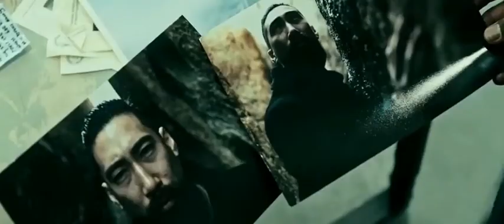Point Break (2015) movie explain in Hindi/Urdu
Point break movie explain in Hindi and Urdu
Movie explain in hindi Hollywood movie

Point Break is a 2015 action-thriller film directed and shot by Ericson Core and written by Kurt Wimmer which he co-produced with John Baldecchi, Broderick Johnson, Andrew A. Kosove, Christopher Taylor and David Valdes. An American-German-Chinese co-production, the film is a remake of the 1991 film of the same name. The film stars Édgar Ramírez, Luke Bracey, Teresa Palmer, Delroy Lindo and Ray Winstone, and was released in China on December 4, 2015 by China Film Group and in the United States on December 25, 2015 by Warner Bros. in 3D and RealD 3D. The film received negative reviews from critics, and grossed $133 million from a $105 million budget.